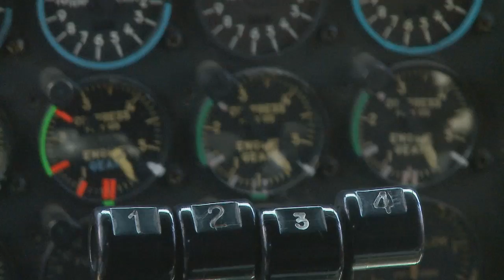HC 130 Transition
In 2011, the HC-130J Combat King II arrived at Davis-Monthan AFB, AZ with a promise of improved personnel recovery capabilities.  Continuing this effort, the 79th Rescue Squadron is aiding the transition from the HC-130P to the HC-130J with training that exemplfies these improvements.